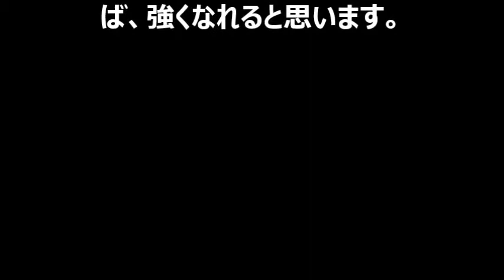全米,楽天と大活躍 2014 錦織圭の勝負に勝つ!! ための名言,名言集「感動」 Part1 (Wise remark to win a game of Kei Nishikiori)